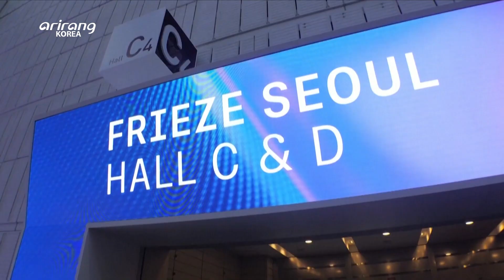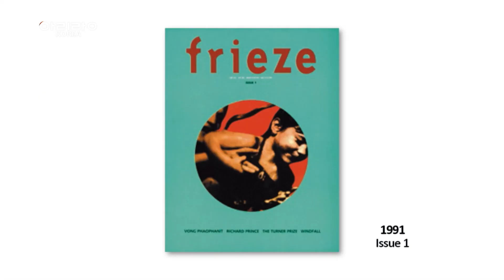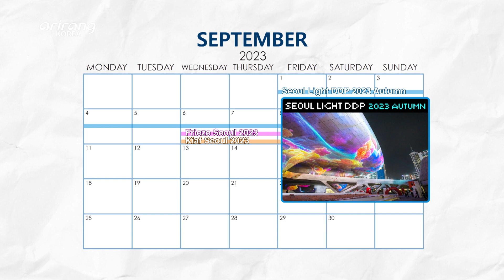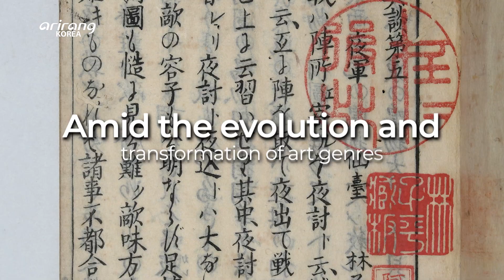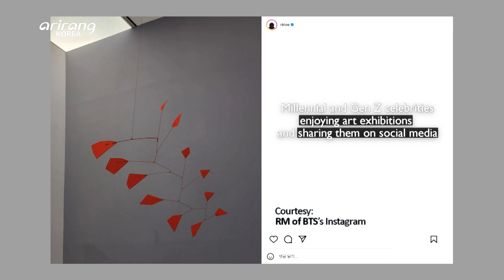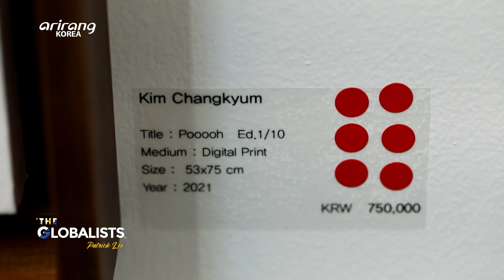[The Globalists] [Frieze Director Patrick Lee] Frieze Seoul 2023 establishes itself as an Asian...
Ep.47 [Frieze Director Patrick Lee] Frieze Seoul 2023 establishes itself as an Asian art hub

 The city of Seoul is preparing to host a number of high-profile art, fashion and architecture exhibitions in September as it marks Seoul Art Week, stamping its claim as one of the world’s leading cultural hubs. One of the highlight events taking place during Seoul Art Week is Frieze Seoul 2023, building on the success of last year’s event to invite around 120 art galleries from 30 countries worldwide. In this week’s edition of the Globalists, we invite Frieze Seoul Director Patrick Lee to talk about Seoul’s burgeoning reputation as a thriving cultural center and the growing interest in art being shown by young Korean Millennials and Gen Zs.

Ep.47 [패트릭 리(Patrick LEE) 디렉터] 아시아 아트 허브로 자리매김한 서울 : 프리즈 서울 2023

 올해 9월 최초 개최되는 ‘서울아트위크’에서는 미술, 패션, 건축 등 다양한 분야의 문화 축제가 준비돼 있다. 이를 통해 글로벌 문화 도시로서의 서울도 주목받고 있는데, ‘서울아트위크’ 기간 중 열리는 ‘프리즈 서울 2023’ 역시 세계 20여 개국 120여 개의 갤러리가 참여하며, 작년에 이어 성공을 거둘지 기대가 높아진다. [The Globalists]에서는 패트릭 리 ‘프리즈 서울 2023’ 디렉터를 초대해 문화 도시로서 서울이 가진 강점과, 한국의 젊은 세대가 향유하는 문화의 변화 방향을 들어 본다.